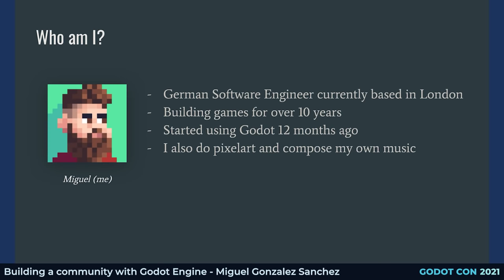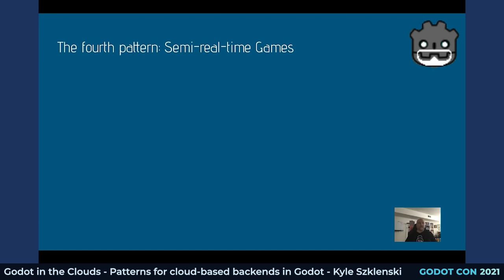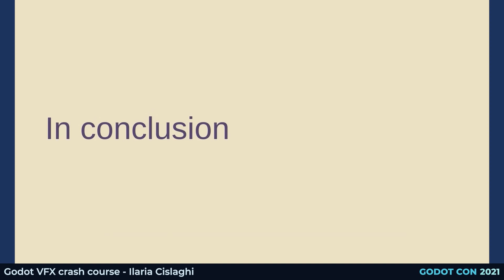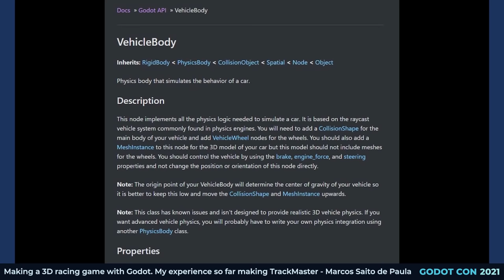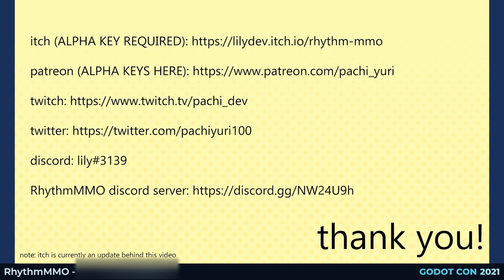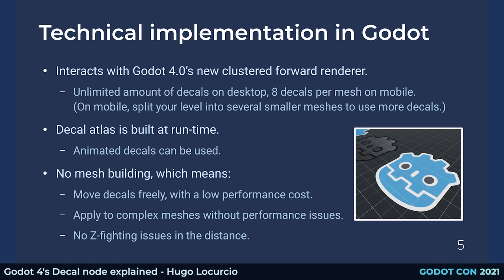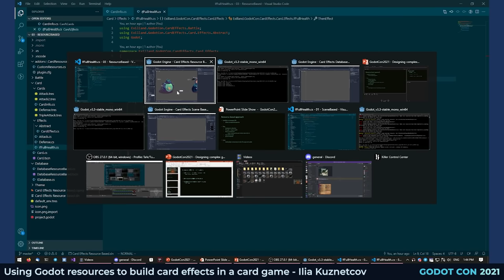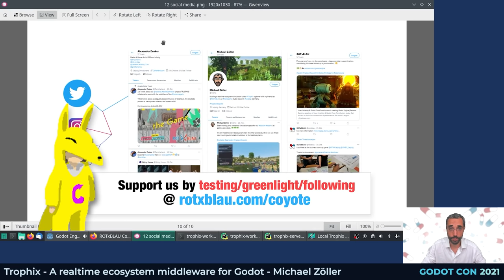GodotCon Online July 2021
Welcome to the July 2021 edition of GodotCon Online!

Use this platform to interact with speakers and other GodotCon attendees.

* 14:00 UTC: Building a community with Godot Engine - Miguel Gonzalez Sanchez

* 14:20 UTC: Methods for Cloud-based Game Backends with Firebase - Kyle Szklenski

* 14:45 UTC: VFX in Godot: A crash course - Ilaria Cislaghi

* 15:15 UTC: Animation Trees with Clojure? Godot Meets Functional Programming! - Josep S

* 15:40 UTC: Flash talks

- Trying to make a 3D racing game with Godot - My experience so far making TrackMaster - Marcos Saito de Paula

- Learning to Code with the Godot Game Engine - Nathan Lovato

- Making of BLASTRONAUT – co-op mining game in a procedurally generated world - Jaanus Jaggo

- Octahedrone: Syncing Dimensions - Tim Krief

- RhythmMMO - Lily

- Outrun Chase - An outrun themed, artistic, racing and shooting game - Angad Kambli

* 16:20 UTC: Making an open source game studio - Andre Stackhouse

* 16:45 UTC: Godot 4's Decal node explained - Hugo Locurcio

* 17:05 UTC: Using Godot resources to build card effects in a card game - Ilia Kuznetcov

* 17:30 UTC: Trophix - A real-time ecosystem middleware for Godot - Michael Zöller